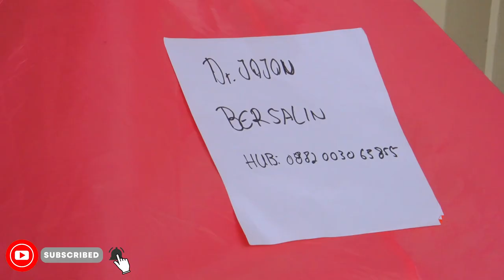DRAMA LUCU !! KOK BISA BILQIS MELAHIRKAN 3 BAYI KEMBAR??!!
TERIMAKASIH!!!